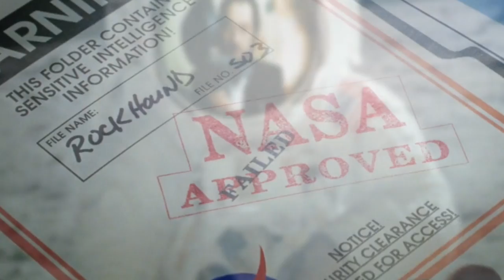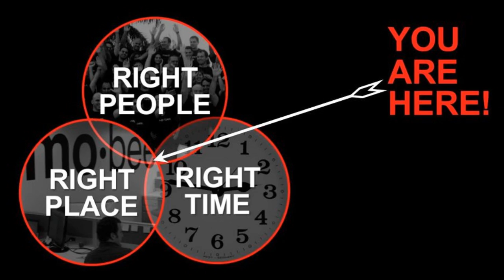Flat Earth Clues Preface by the Editor - Mark Sargent ✅